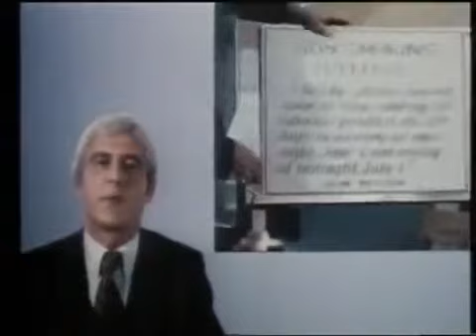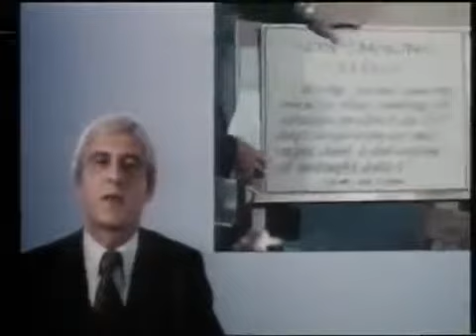Cold Turkey (1971) Warner Home Video Australia Trailer